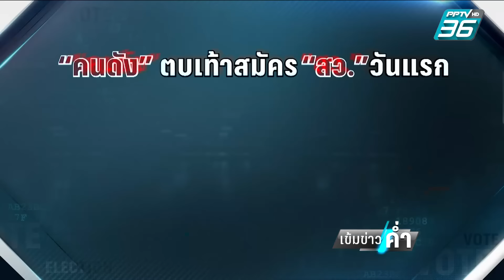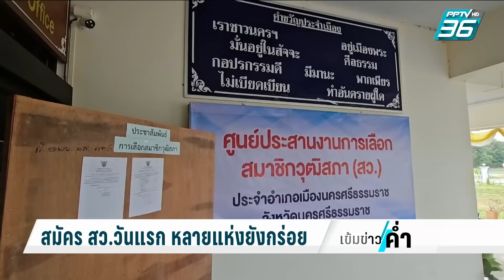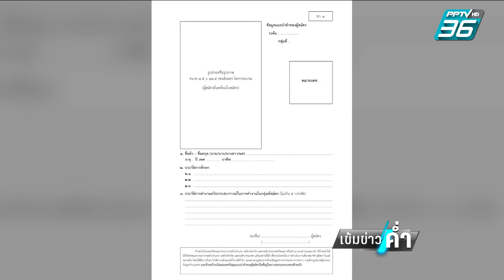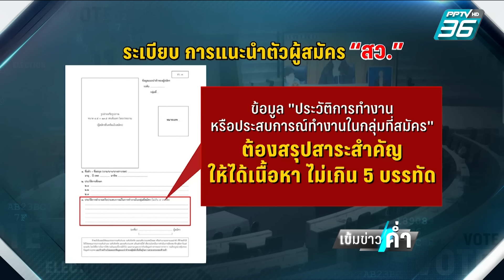"สมชาย" อดีตนายกฯ ตบเท้าสมัคร สว. | เข้มข่าวค่ำ | 20 พ.ค.67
วันนี้ทั่วประเทศ เปิดรับสมัคร สว.เป็นวันแรก พบว่าช่วงเปิดรับสมัครตามจุดรับสมัครทั่วประเทศ มีปัญหาระบบล่าช้า โดยทางกระทรวงมหาดไทย ได้ออกมาชี้แจงเร่งแก้ไขให้กลับมาใช้การได้ ซึ่งที่เรียกเสียงฮือฮาให้กับเปิดรับสมัคร สว.วันแรก คือ นายสมชาย วงศ์สวัสดิ์ อดีตนายกรัฐมนตรี ตบเท้าเข้าสมัคร สว.ในครั้งนี้ด้วย